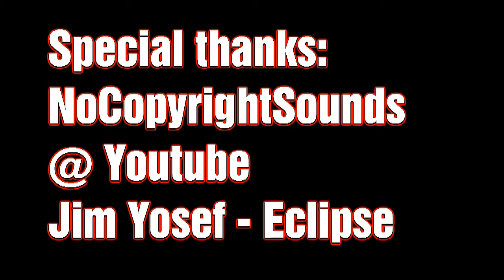A Penguin Returns Home Every Year To This Man in Rio de Janeiro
This  video shows the touching relationship between a penguin and the Brazilian man who rescued him from certain death.